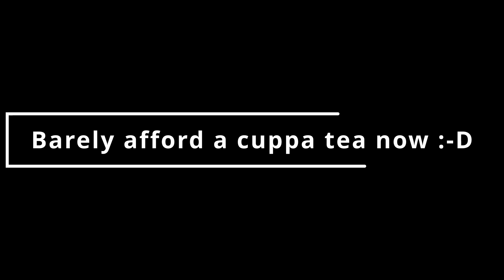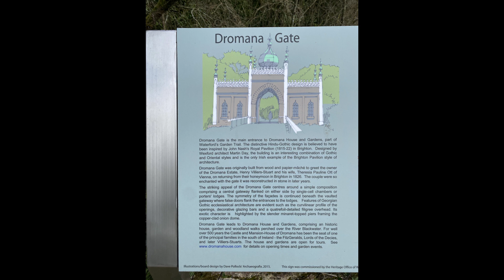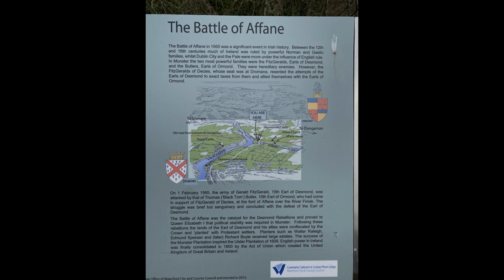Hindu/Gothic Bridge in Ireland - WOW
Fancy checking out an ancient looking bridge then unearth that it's a Hindu/Gothic design which I doubt there is too many in Ireland, join me on this latest two wheeled adventure to see this bridge, the housing estate, the Geese along the estuary on The River Blackwater.

There's a very good reason why I love exploring plus my own city is absolutely amazing and historically rich.

Enjoy the video, make every adventure the best so far.

S.M.A.R.T Rider Principals

ATGATT All The Gear All The Time

Motorcycle Roadcraft: The Police Rider's Handbook

LS2 Helmet  Storm FF800 Matte Black🪖

Winter Jacket

Crane All Weather Jacket

Oxford Warm Dry Thermal Set of Top and Pants

Coarse Rocker Jeans